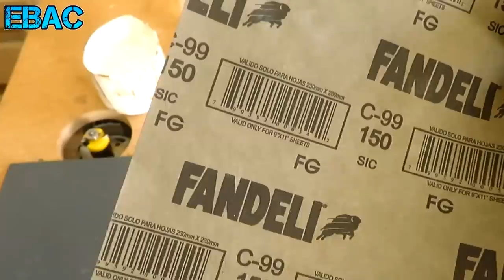Como Pintar MDF? Dale Una mejor Apariencia a Tus Cajones Acusticos | EBAC